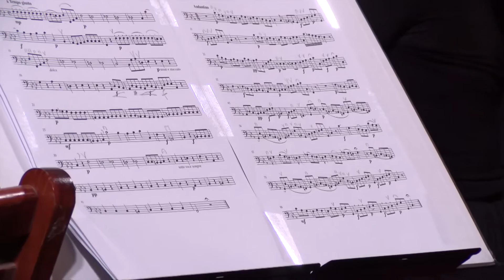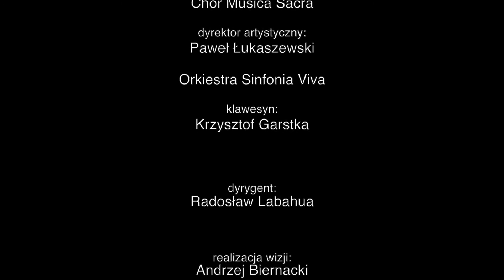Giovanni Battista Pergolesi - Stabat Mater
10 kwietnia 2016 roku w Katedrze Warszawsko-Praskiej św. Michała Archanioła i św. Floriana odbył się Koncert poświęcony pamięci ofiar katastrofy smoleńskiej oraz mordu katyńskiego.

Wykonawcy:
Ewa Błaszczyk – słowo
Justyna Stępień - sopran
Joanna Lalek – alt
Krzysztof Garstka - klawesyn
Chór Katedry Warszawsko-Praskiej Musica Sacra
przygotowanie chóru - Paweł Łukaszewski
Orkiestra Sinfonia Viva
Radosław Labahua - kierownictwo muzyczne, koncepcja koncertu

W programie:
Leopold Staff – Bolejąca Matka stała

Koncert pod Honorowym Patronatem Prezydenta Rzeczypospolitej Polskiej Andrzeja Dudy.
Organizatorzy: Urząd M. St. Warszawy Dzielnica Praga-Północ, Katedra Warszawsko-Praska oraz Instytut Muzyki i Tańca